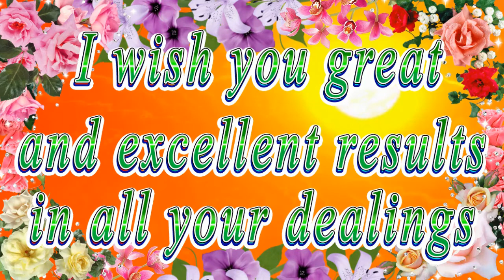Happy birthday dear Lydia